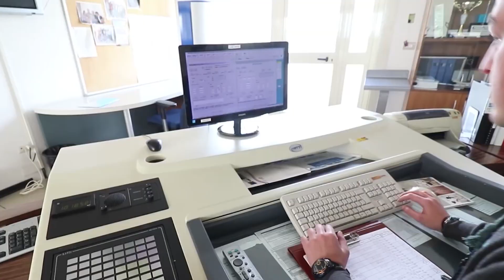Nel 2025 cinque nuove rotte Ryanair da Lamezia a Crotone